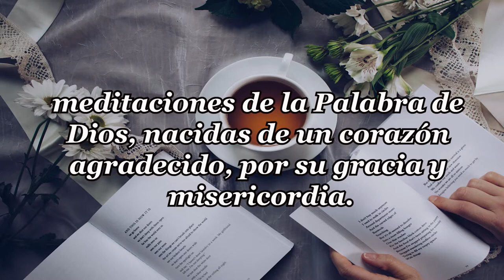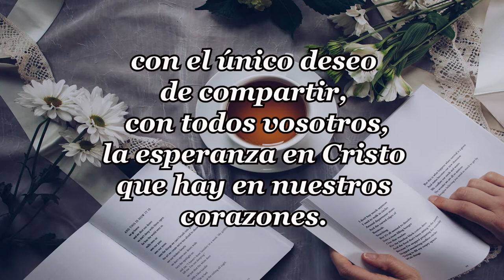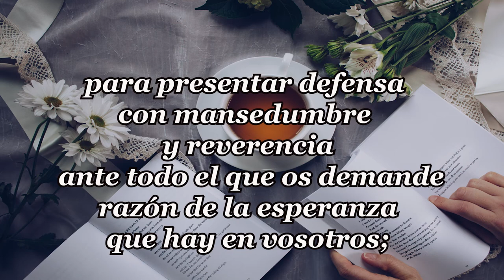165-PREGUNTADOS EN SECRETO